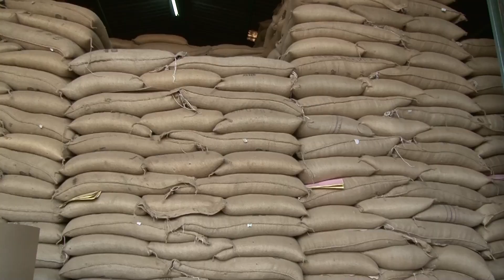Farmfit - Investing in Inclusive Agribusiness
Farmfit is a game changing private-public initiative set to break the cycle of rural agricultural poverty. By providing data, insights and de-risking finance to banks and businesses, Farmfit enables investment in smallholder agriculture that were previously perceived too risky.